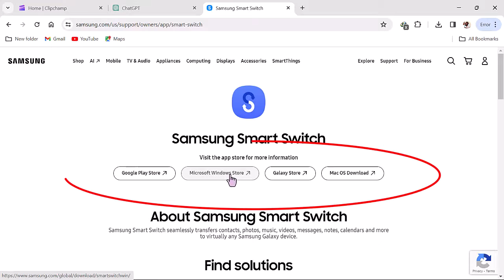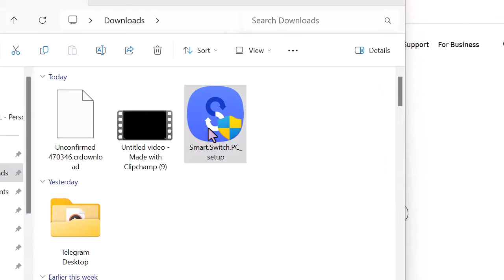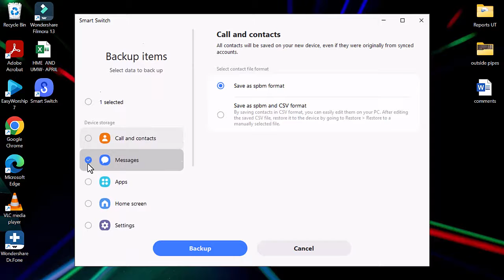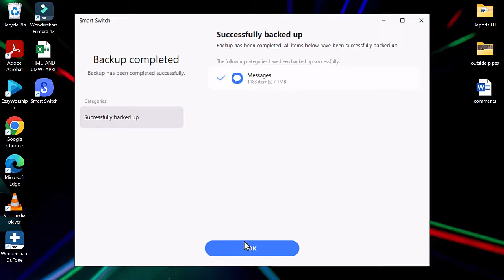Easy Samsung Data Backup & Restore with Smart Switch: Step-by-Step Guide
Discover the easiest way to backup and restore your Samsung data hassle-free with Smart Switch! In this step-by-step tutorial, we'll guide you through the entire process, ensuring your valuable contacts, photos, videos, and more are safely transferred from your old device to your new Samsung phone or tablet. Say goodbye to the fear of losing precious memories and important information—watch now and unlock the power of Smart Switch